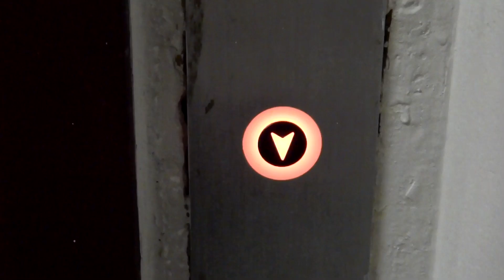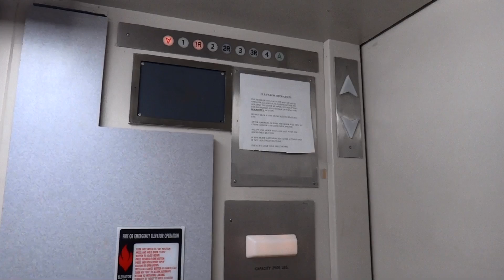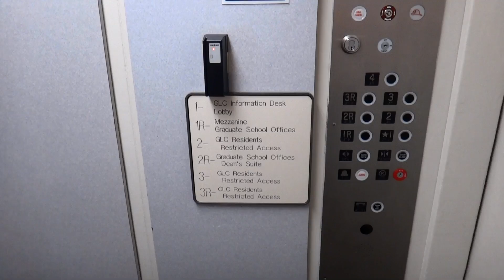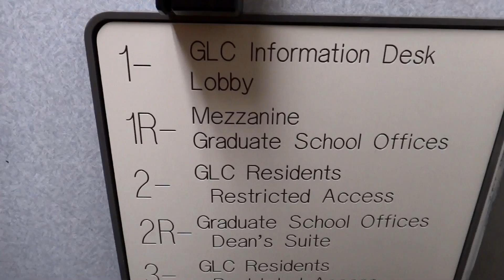The Elevators of the Graduate Life Center at Virginia Tech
(November 2014) Someone REALLY wanted to see another take of these elevators- so here they are! Dieselducy and Aim are also along for the ride.